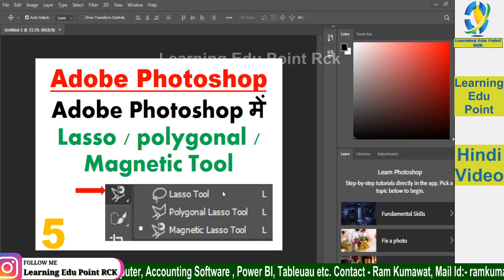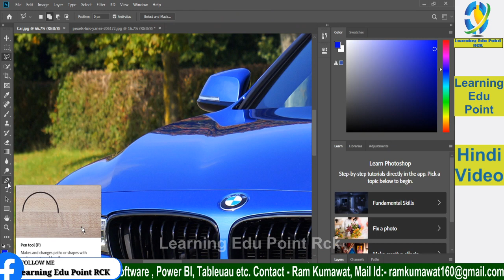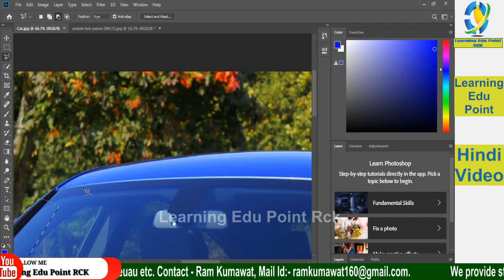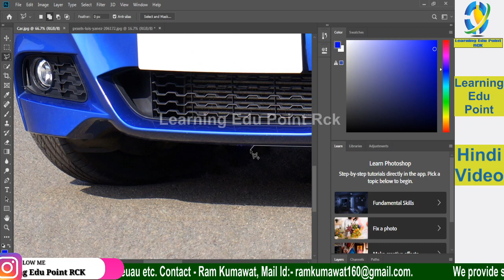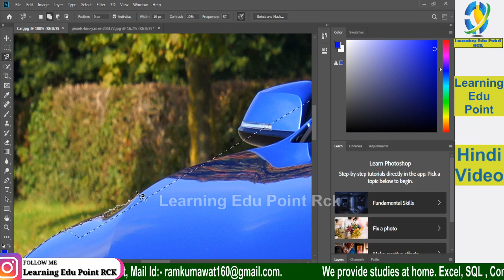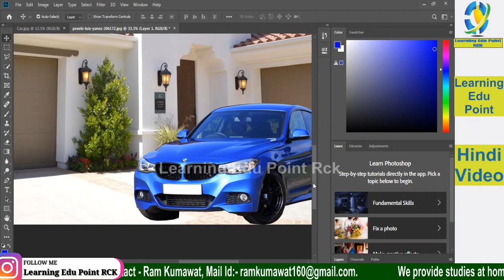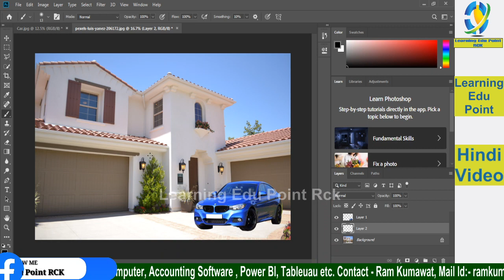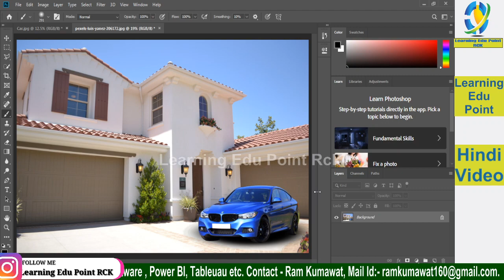5 LASSO ANDPLOGNAL ANDMAGNETIC TOOL IN ADOBE PHOTOSHOP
photoshop
adobe photoshop
lightroom
photoshop online
adobe lightroom
free photoshop
photoshop cs6
adobe photoshop 7.0
photoshop cc
adobe photoshop express
lightroom classic
adobe photoshop cc
photoshop express
photoshop 2021
adobe photoshop cs6
photoshop 7.0
photoshop elements
camera raw
ps touch
photoshop 2020
lightroom cc
lightroom online
ps photoshop
photoshop for mac
creativecloud
lightroom premium
photoshop cs3
photoshop price
adobe cs6
lightroom pc
photoshop lightroom
photoshop cs5
ps cc
photoshop cc 2020
adobe photoshop price